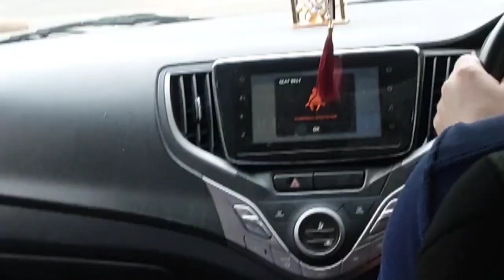kerala ki khubsurati our area ki masti#anju vlogs deliy vlogs riyal vlogs #